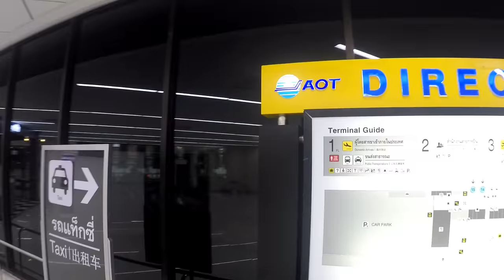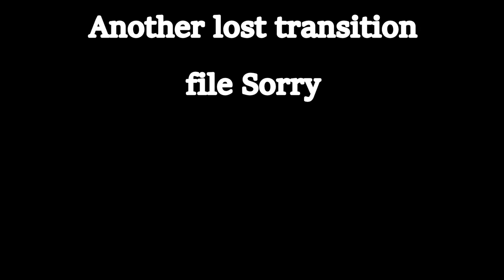My Thailand Family Reunion Bangkok V148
My Thailand Family Reunion Bangkok.
I travel to Bangkok to see a family that became my family.

Shipping Address.
The address to ship to is:
Thailand Rob
C/O White Sun Bar
121 Moo 3, Beach Rd